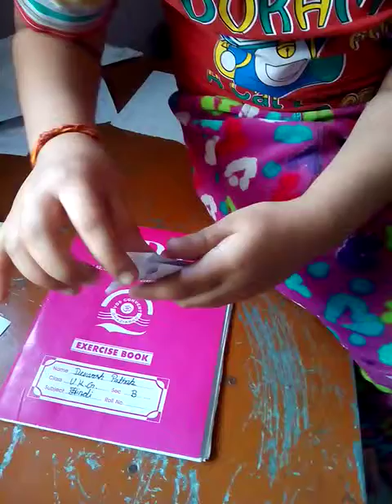Paper nails marking easy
Paper nails